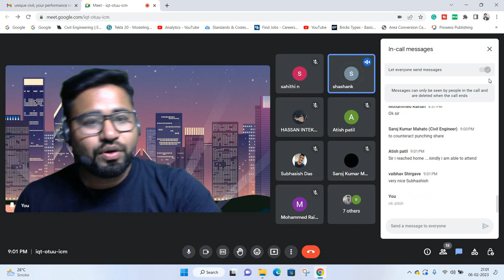Learn from mistakes || Structure engineering interviews Important question||By- Akash Pandey